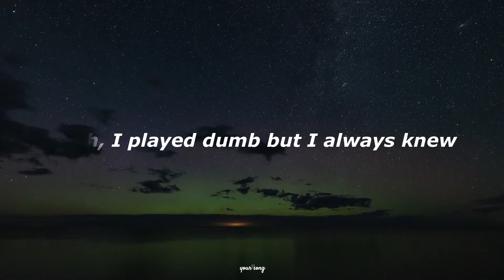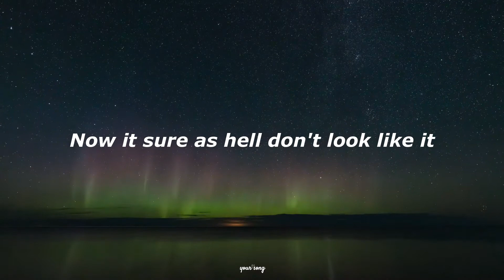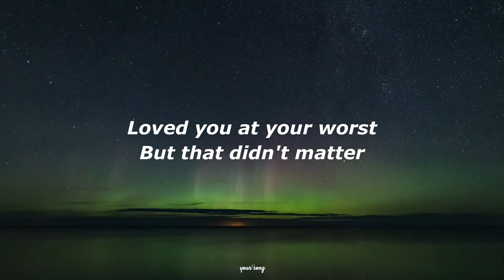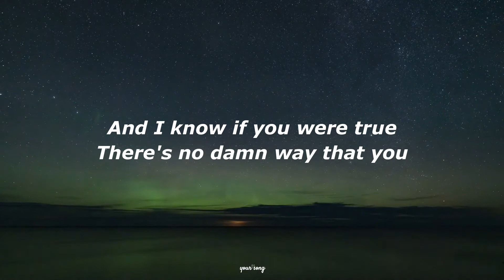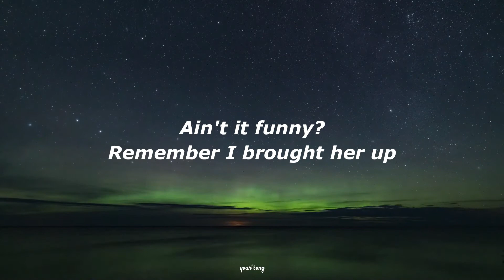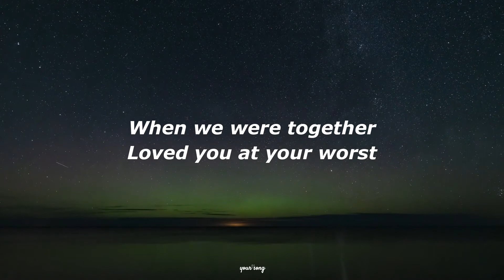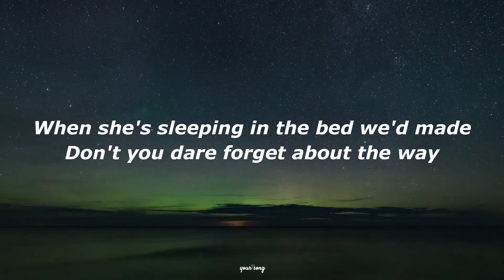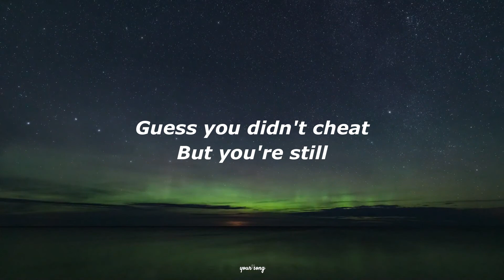Traitor - Olivia Rodrigo (Lyric Video)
"traitor"

When she's sleeping in the bed we'd made